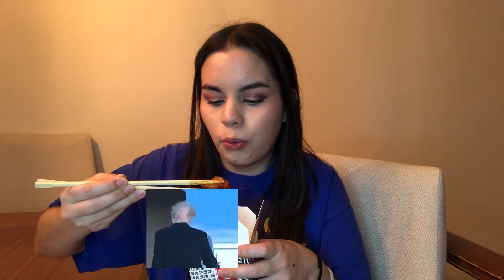IDKPAULINA CHANNEL TRAILER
It's been about 6 months since I first started actively posting videos here trying to be funny, they may all come off as a cry for help, but I am... free.

BIPEDOS SOFISTICADOS PODCAST:
(Podcast in Spanish/Podcast en Español)